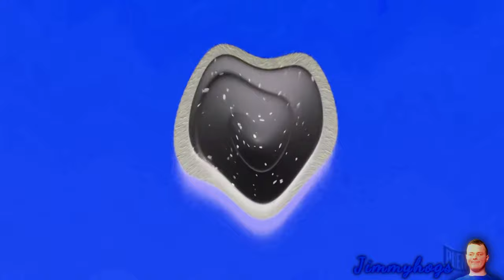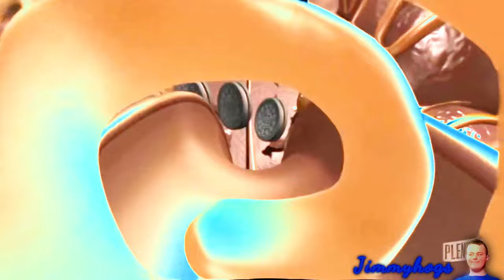OREO Wonder Flavors Effects (Preview 2 Funny 824 Effects)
I decided to use this source again, since I had an OREO
milkshake last night lol. Only 22K away until I get 100K!
Add me on Discord: Jimmyhogs#0001